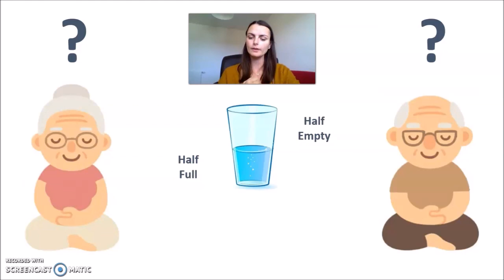3 MT Edelweiss TOURON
PhD student, Edelweiss Touron, of the University of Caen, France, gives her winning thesis presentation to the consortium partners of the Silver Santé Study mental health research project in their online annual meeting in October 2020. Her presentation, on the association of subclinical depressive symptoms with brain changes in healthy adults, impressed the changes for its use of analogies, clear scientific explanation, and excellent presentation skills.